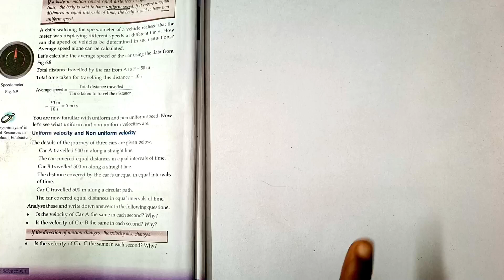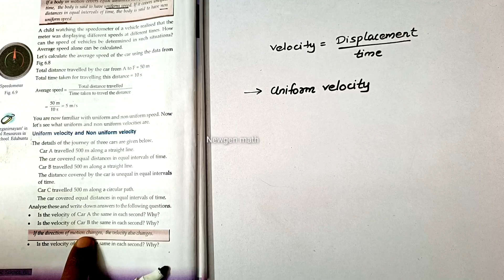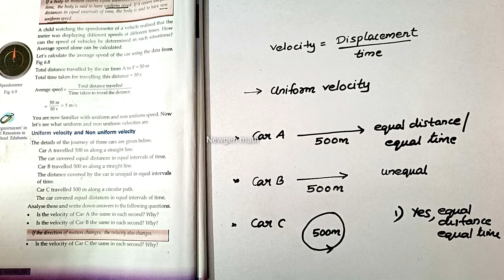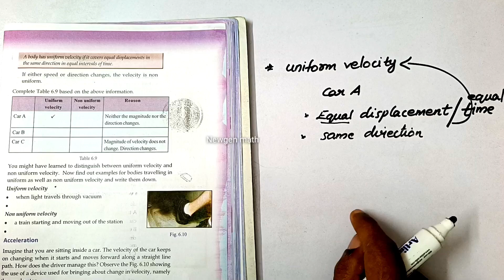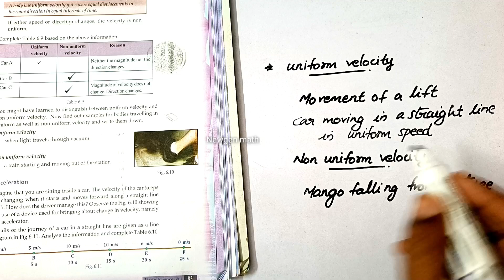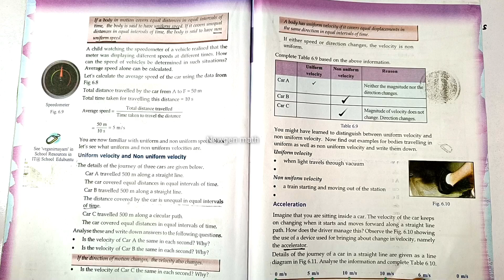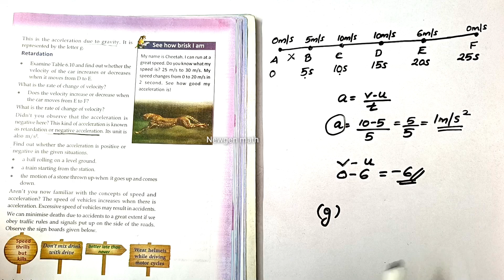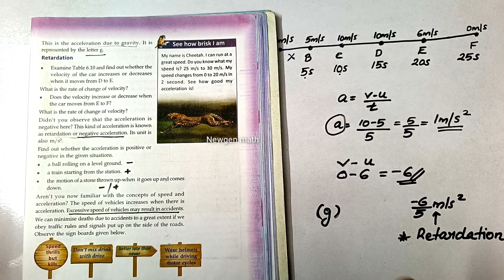Acceleration / Class 8 physics chapter 9 motion textbook questions and answers / Motion / Velocity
Class 8 Physics chapter 9 Motion / Uniform velocity / Non uniform velocity / acceleration important questions and answers